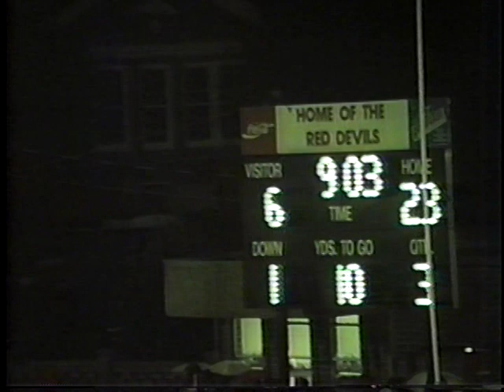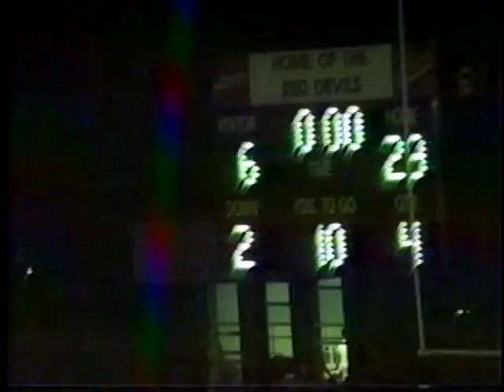1993 LC vs Warren County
1993 LC vs Warren County